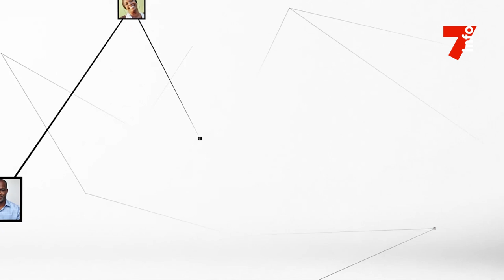Disparus de la crise : "Ces victimes sont aujourd'hui des martyrs pour notre pays"